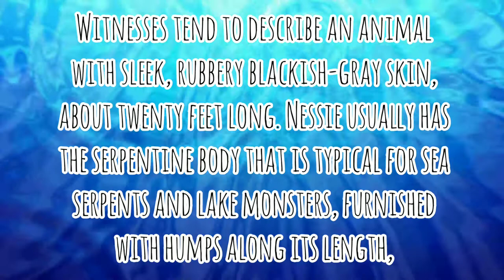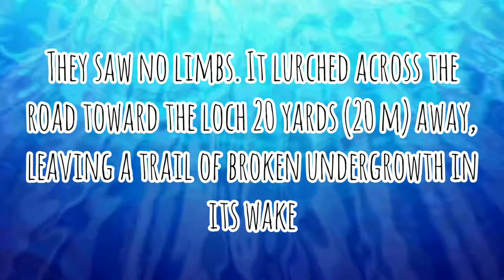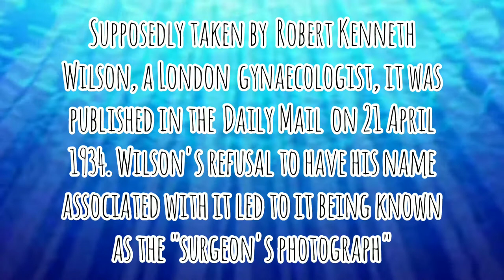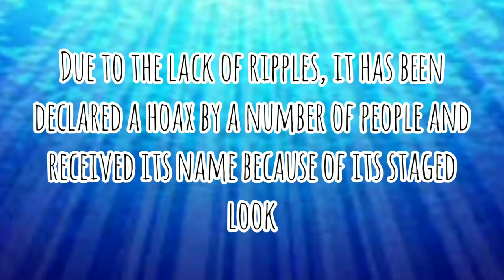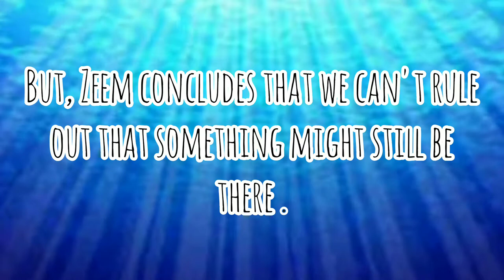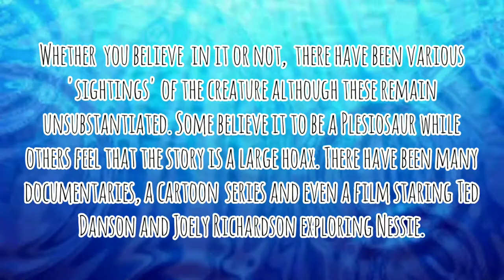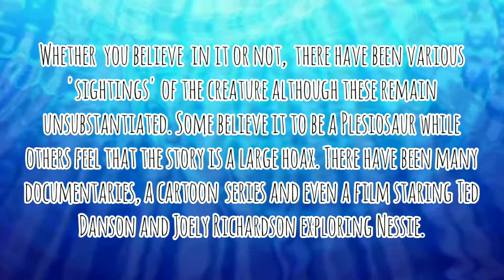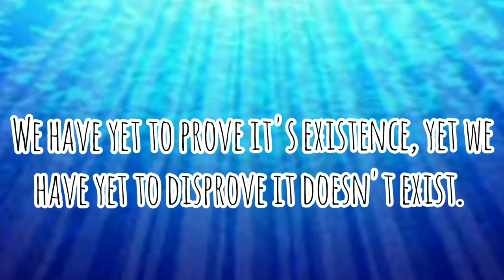Loch Ness Monster real!?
Here is Monster Monthly #5 The Loch Ness Monster